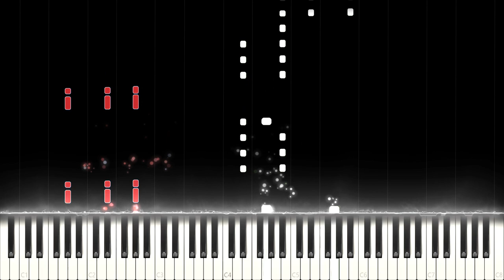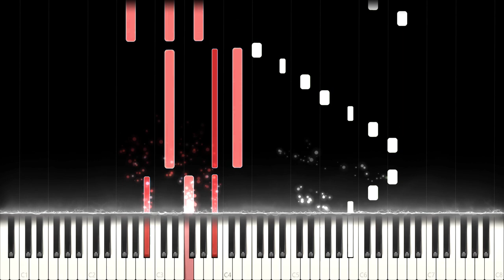EXO: The Eve (Piano Cover)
EXO: The War - The Eve

The Eve is a very modern and catchy song by EXO, personally one of my favorite EXO songs to date. And it has very interesting lyrics that are written by using metaphors and a story rather than direct words, which made it a little more complicated to capture the original emotion in my cover but I still tried my best. Now the story is generally about overcoming the struggles of life and breaking through "the Eve". Into the morning that is full of sunlight and hope. A snyth plays during the beat drop in the original song that has a very laid back theme and feel to it which I tried to replicate by using grace notes and playing the Synth parts with very high notes. M.ostly the piece is short and repetitive I tried to include as much variation as possible.

Side notes: Starting next week all of my covers will release on Fridays again.

Cookies and milk, or peaches and cream?